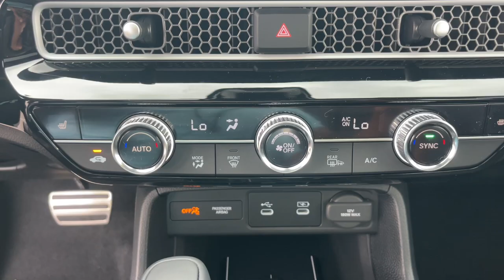2025 Honda Civic Hybrid Aiken, North Augusta, Augusta, Evans, Grovetown SC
New 2025 Honda Civic Hybrid available at Honda Cars of Aiken located in 550 Jefferson-Davis Hwy, Warrenville, SC, 29851. Servicing the Aiken, North Augusta, Augusta, Evans, Grovetown area.

Hop into the  2025  Honda Civic. Presenting the Honda Civic Sedan: the iconic, sophisticated compact that sets the standard for comfort, reliability, performance, and efficiency. The following are some of this vehicles highlighted options: Apple Carplay®/Android Auto®, Keyless Entry, Moonroof, Satellite Radio, Adaptive Cruise Control, Back-Up Camera, Power Passenger Seat, Heated Mirrors, Steering Wheel Audio Controls, Power Driver Seat. Satisfy your craving for driving pleasure without sacrificing safety and efficiency. Get it all in the Honda Civic Sedan.